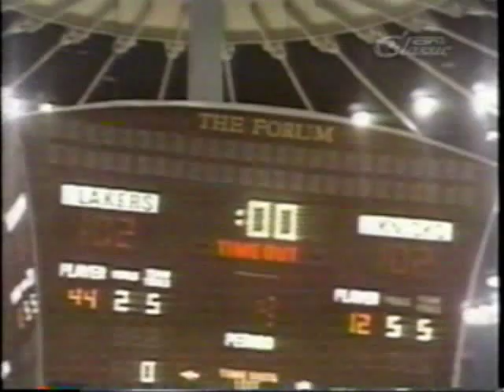Sports Challenge, pt. c1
The Boston Celtics Hall of Fame challenge the 1957 World Champion Milwaukee Braves.